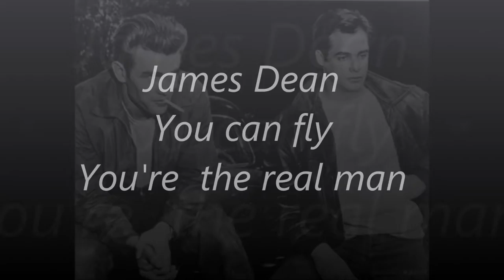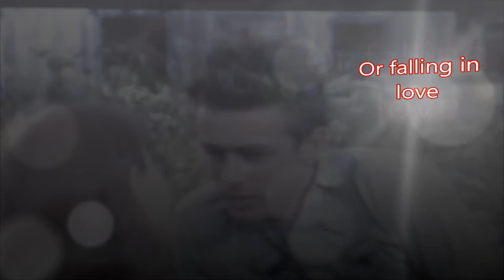James Dean - One Step At The Time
I've just made a little ''musicvideo'' to the memory of James Dean.
He was a lovely person and fantastic actor!